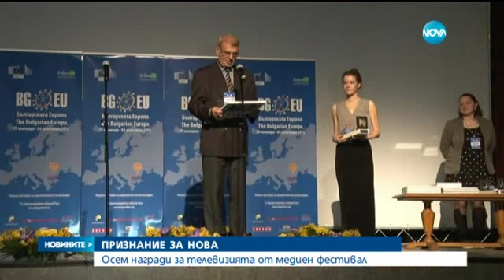Репортери на Нова обраха наградите на „Българската Европа” - Новините на нова (20.11.2015)